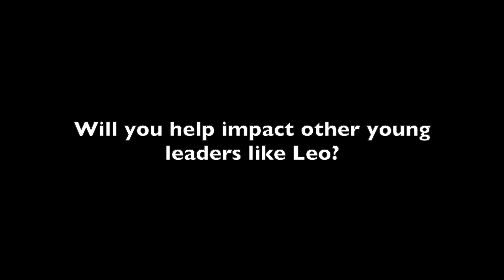Leo's Life Was Changed at NLWI Intensive Leadership School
Leo shares what he experienced at Next Level Worship International's Intensive Leadership School in Zimbabwe in August of 2023.

Transcript
0:00
I am Leandre Daniel, but I like the name Leo.

0:04
It's just much simpler and that's what the majority of people call me back home.

0:15
So I am from Cape Town, South Africa.

0:18
Born and raised over there.

0:20
It's the, the first time out of the country and being here in Zimbabwe as well, an amazing experience that I've had, I've realized that and I'm glad that I have learned it, but I should never be ashamed to walk with God to worship God in each and every way of life.

0:41
Like even learning about the different types of worship inward, upward and outward.

0:46
But he, it is something that I never thought of.

0:49
I just thought worship was worship.

0:51
You know, when you say praise and worship, you think that it's just the singing and the dancing that you do inside of the church.

0:56
It's not OK.

0:58
My pray time, the time I sit with the Bible, OK, sharing the gospel with the next person.

1:05
I never thought as it as it being something more than just songs and dancing.

1:11
So to realize that and to understand that the next step for me now is to implement it that is the most beautiful part.

1:19
And realizing that there is more than one way of worshiping God all combined together is beautiful by just knowing if for example, you are alone at work and you have the chance to be sitting with God going over his word, maybe on your phone or so on.

1:34
You can still be worshiping God, but he's not like, OK, I need to go to church on a Sunday.

1:39
I need to go do that inside of church where everyone is gonna be like, OK, clapping hands going on.

1:44
You can do it in your own personal time as well.

1:46
So there is comfort inside of it.

1:48
That is a lesson that I have learned and something that I can grow with as well so that I don't ever feel like I'm not doing enough, but I can do more by realizing that the little things count as well.